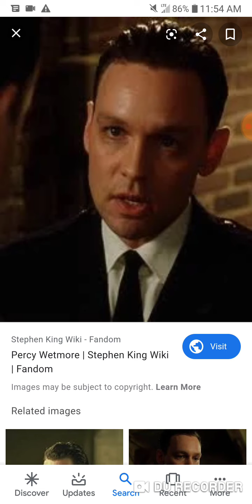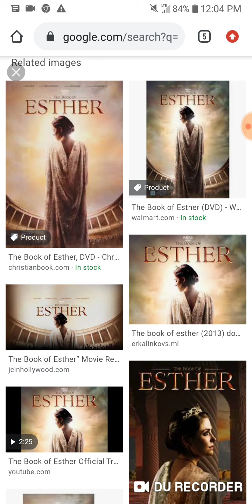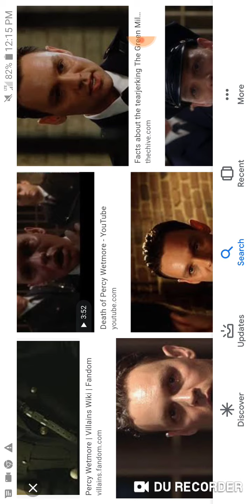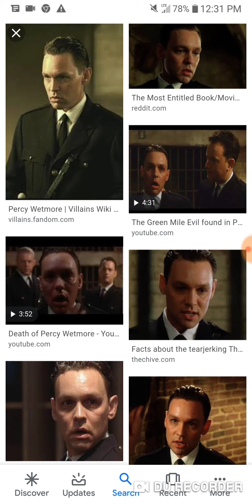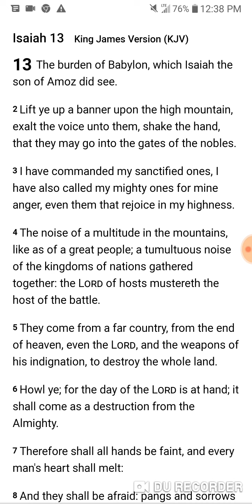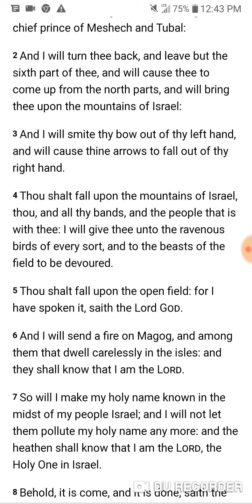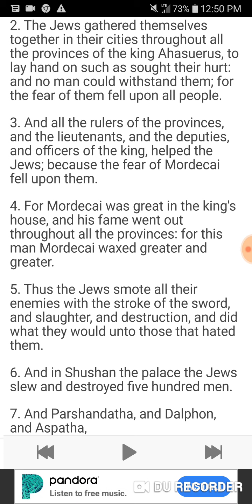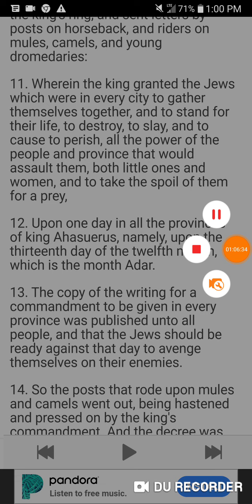Heed: Saints future revealed in "The Book of Esther."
The comments section is automatically turned off because my videos are set to "made for kids" according to youtubes privacy act, therefore the comment section is disabled.